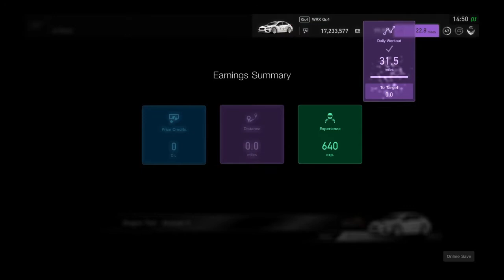Gran Turismo®SPORT_20191116145116